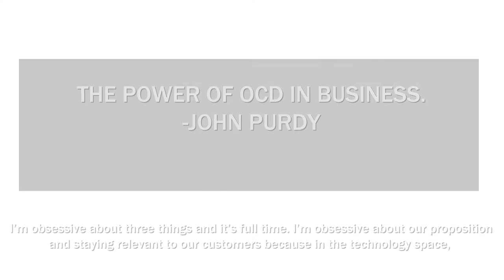THE POWER OF OCD IN BUSINESS - ENTREPRENEUR OF THE YEAR JOHN PURDY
John Purdy has been at the helm of Ergo for over 20 years as co-founder and CEO, spinning off two companies along the way – Fenergo and FlowForma – and winning the prestigious EY Industry Entrepreneur of the Year award in 2014 and Person of the Year at the 2011 ICT Excellence Awards.

Under John’s leadership, Ergo has grown organically and through acquisition (CDSoft, iSite, Micromail) to become an IT services company with €60m revenue, 400 employees and a culture that reflects his capacity for continuous reinvention. He describes Ergo as “a mature company in constant start-up mode”, highlighting his appetite for innovation and change.

At the same time he’s a pragmatist and team player, qualities that infuse Ergo’s daily operations where he has been careful to recruit talented people who share his vision. It’s all about creating an environment where the focus is on forging long-lasting relationships with customers through service excellence and a tenacious commitment to solving their problems.

A graduate of Cranford University, London, he has qualifications in strategic management and marketing and is a member of the Irish Management Institute. He participated in the Leadership for Growth program in Stanford University, organised by Enterprise Ireland/Irish Software Association.

John’s entrepreneurial flair is put to good use as an investor in a number of early stage technology companies, and he sits on the advisory board of software company Cora Systems.

Regularly heard through the media and at conferences, John is well known for his forthright views and a passionate commitment to making technology an enabler for doing better business and a force for positive change.

Specialties: Cloud, Managed Services, Information Technology, Managed Print Solutions, IT Managed Services, Microsoft Solutions, Cloud Computing, IT Infrastructure, Software Solutions, IT Consulting Services